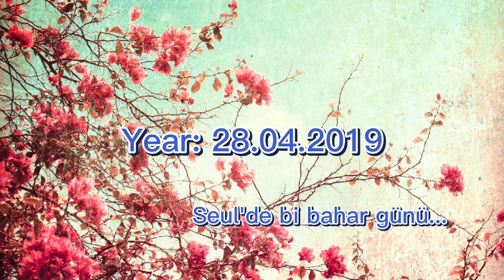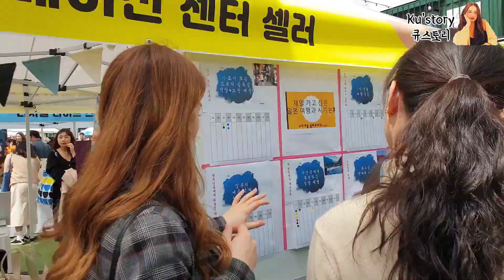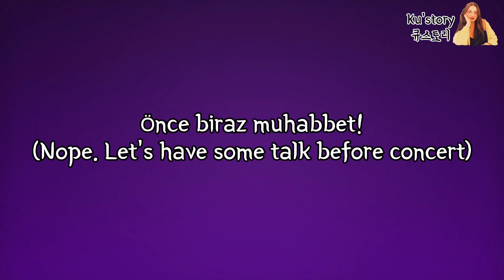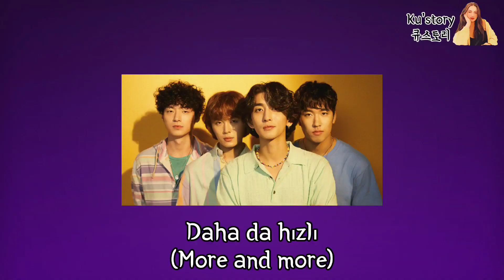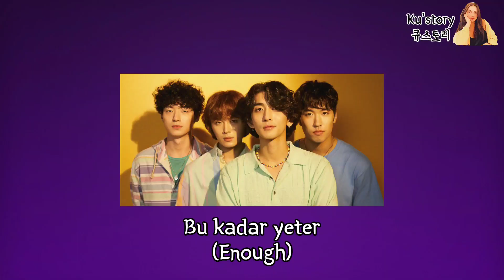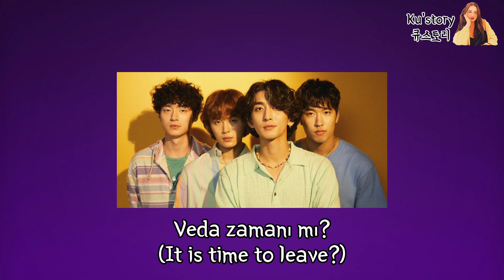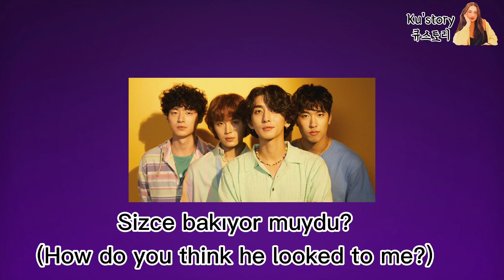Jannabi concert at Seoul Forest. What happened during concert? Jannabi Band Group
Merhabalar,

2 yıl önce Nisan ayında çektiğim konser görüntüleriyle sizlerleyim. Büyük hayranı olduğum Jannabi grubunu canlı izlemekle kalmadım, o görüntüleri sizlerlede paylaşmak istedim 😊
Birde performans süresince sanki solistle çok bakıştık gibi mi geldi sanki öyle oldu. Siz ne dersiniz? Yoksa tesadüf mü? 🙄